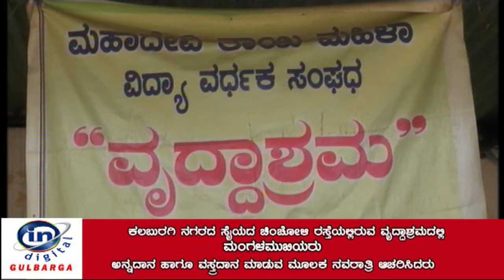ವೃದ್ಧಾಶ್ರಮದಲ್ಲಿ ಮಂಗಳಮುಖಿಯರ ನವರಾತ್ರಿ ವಿಶೇಷ